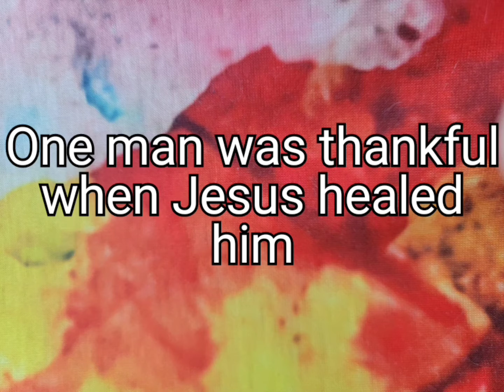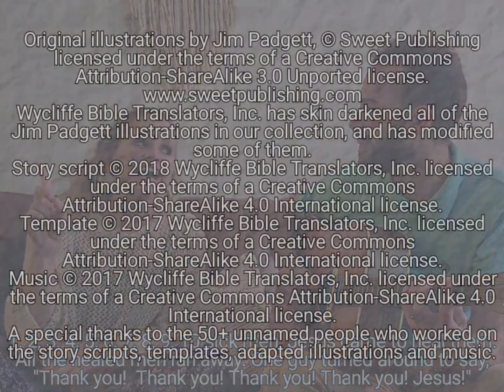One Man was Thankful when Jesus Healed Him (Luke 17:11-19)